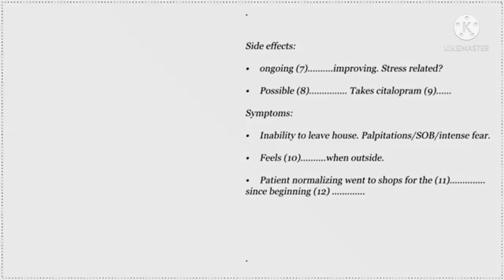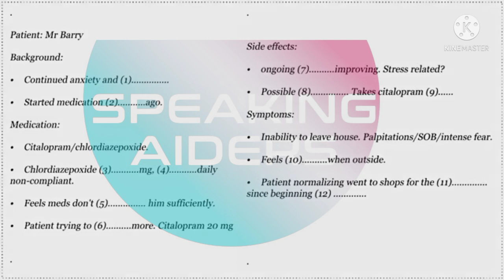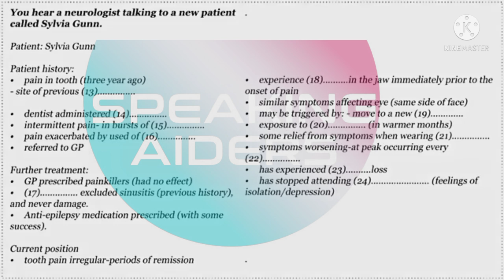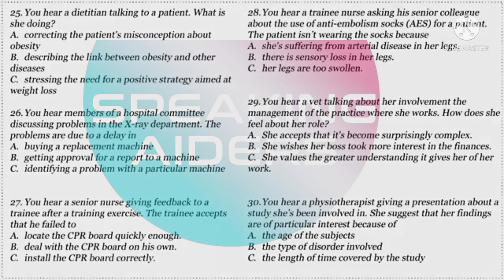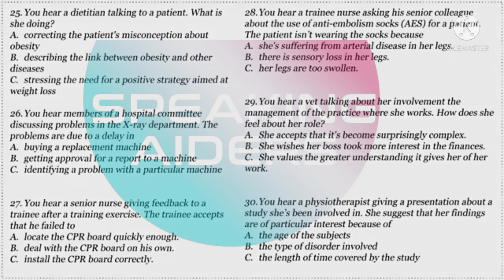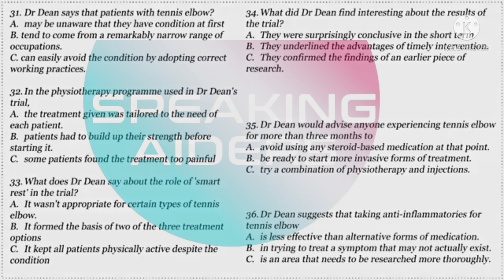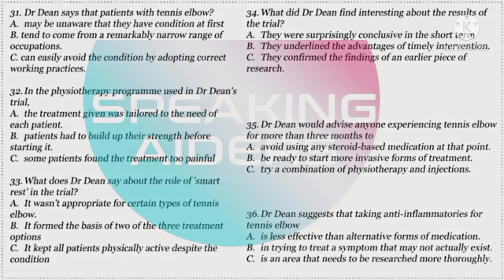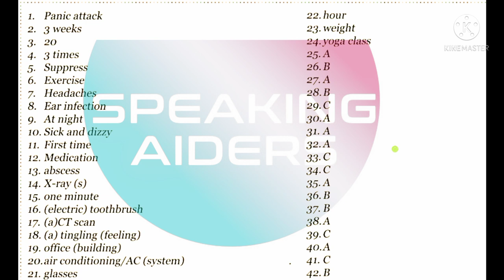OET 2.0 LISTENING NEW TEST WITH ANSWERS FOR ALL HEALTHCARE BARRY & SYLVIA GUNN -SPEAKING AIDERS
OET  2.0 LISTENING  NEW TEST  WITH ANSWERS FOR ALL HEALTHCARE
BARRY                  PART A EXTRACT 1
SYLVIA GUNN      PART A EXTRACT 2
This test has three part. Part A, Part B, Part C.
The total length of the Listening audio is about 40 minutes, including recorded speech and pauses to allow you time to write your answers.
You will hear each recording once and are expected to write your answers while listening.
The answer is at the end of the video